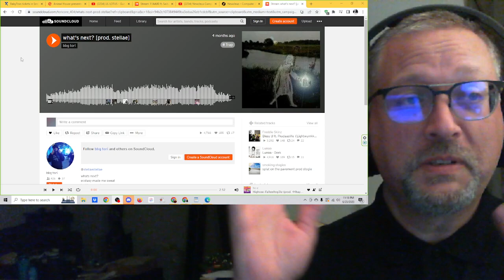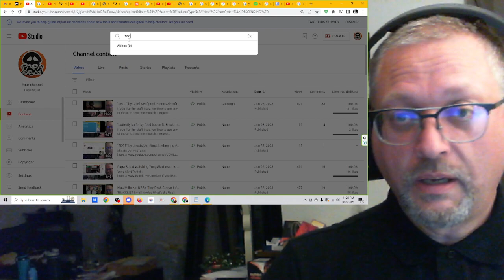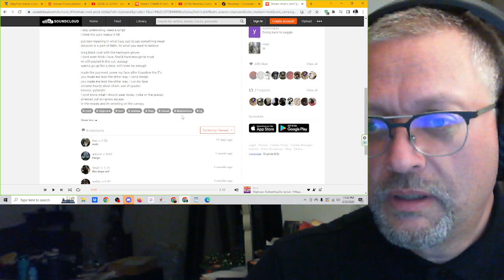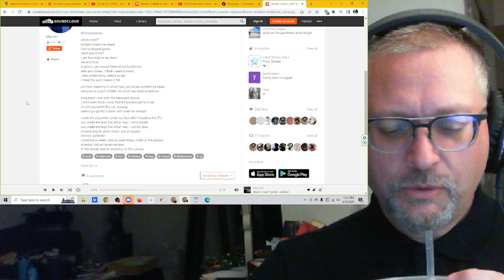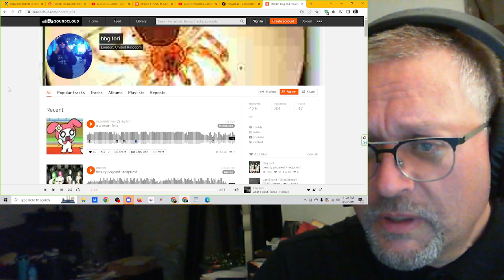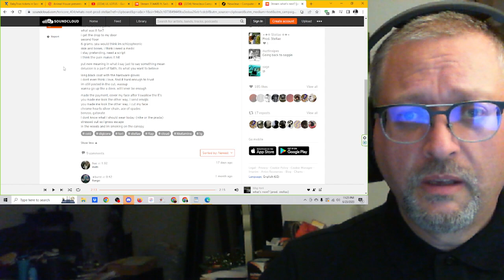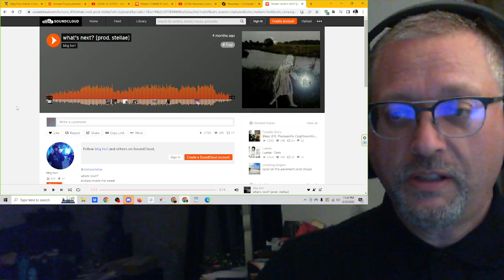"what's next" by bbg tori prod. stellae